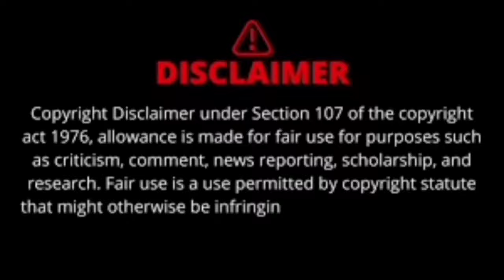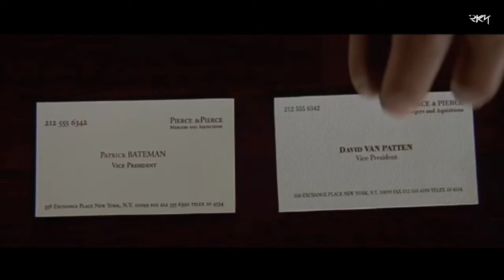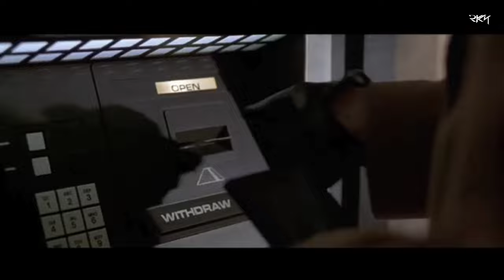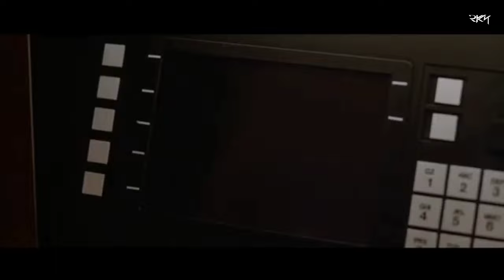இந்த படம் பாக்கலைனா இழப்பு உங்களுக்குதான் || Tamil Dubbed Movie || Movie Explanation